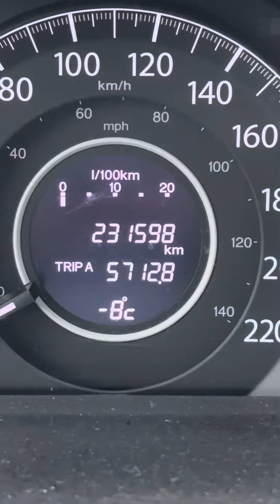Grabe ang lamig masahol pa sa freezer,ganito nangyari sa naiwan kong mineral water sa sasakyan…